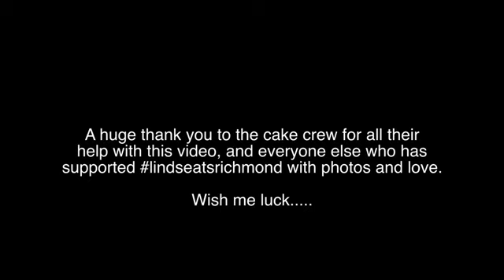lindseatsrichmond - The Film.mp4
The film I submitted as an application to the post of Tourism Richmond's 365 Days of Dining Blogger